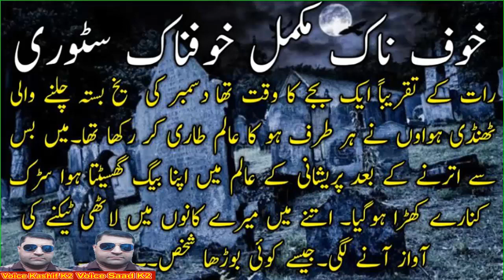Khofnak Complete Horror Story | Hindi Urdu Horror Story | Voice Saad K2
A ghost story is any piece of fiction, or drama, that includes a ghost or simply takes as a premise the possibility of ghosts or characters' belief in them. The "ghost" may appear of its own accord or be summoned by magic
I went here in the morning and the guards said not to go to the top floor because the top floor is the most haunted floor.